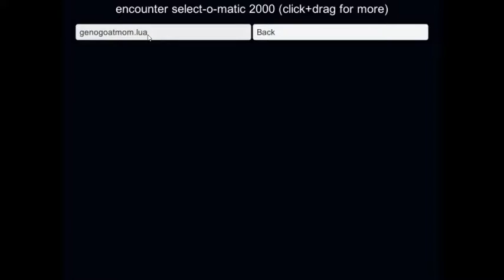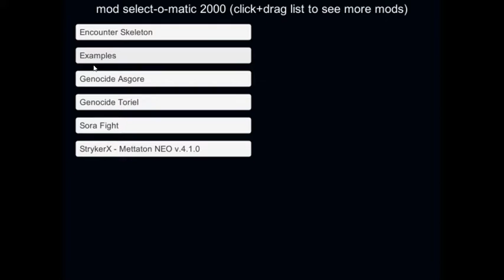Genocide Asgoro and Troiel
as i say in the video it is my first rec and i played it back but if you just want to watch it you can and im sorry for the mic i do not have a good one and i will try and get me stuff to better rec video's if you want to see more ask and i will try and get some of the game's you ask of me also i do rp live streams of undertale sometime's and you r free to join if you like it will be awhile before my next vid tho till then bye